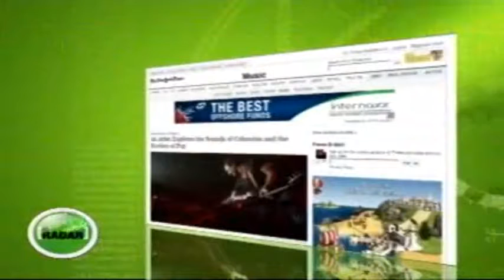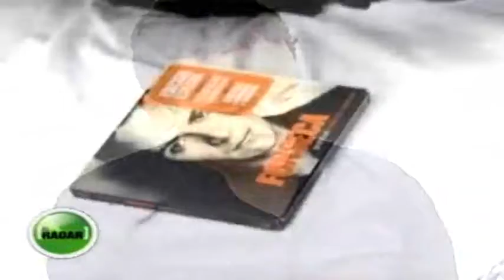Fonseca, un músico colombiano en las grandes ligas